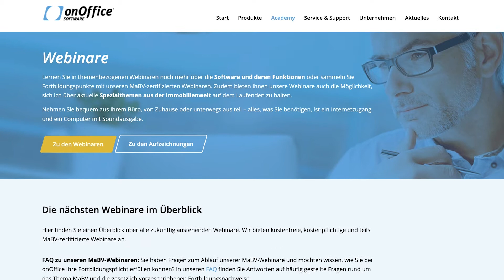Scale PROP & onOffice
In diesem Video erklären wir Ihnen wie es zu der Partnerschaft mit onOffice kam und geben einige interessante Einblicke in die Zusammenarbeit.

Vereinbaren Sie mit uns ein kostenloses und unverbindliches Erstgespräch um mehr über unsere Dienstleistungen zu erfahren:

Was wir Ihnen bieten:

Mehr Verkaufs-Mandate
Im Namen Ihres Maklerbüros schalten wir Facebook und Google Werbung und generieren berechenbar neue Verkaufs-Mandat-Anfragen.

Keine Abhängigkeit
Die Leads kommen über die Werbung Ihres Maklerbüros. Somit sind Sie nicht mehr auf teure und fragwürdige Portale angewiesen.

Eigene Leads
Leads gehören Ihnen und müssen nicht mit anderen Maklern geteilt werden, was die Erfolgschance deutlich erhöht.

Automation
Wir automatisieren die Generierung von Verkaufs-Mandaten, damit Sie Ihren Fokus voll und ganz auf das Wesentliche legen können.